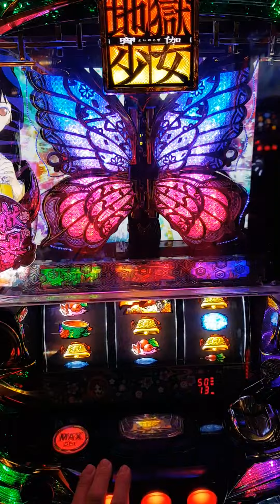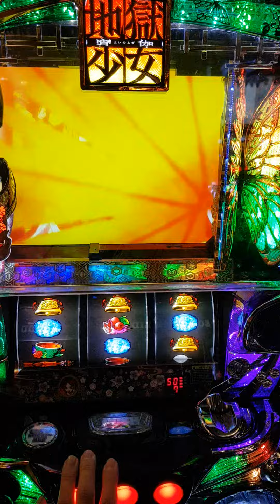地獄少女-宵伽 昇格彩虹+次回預告安心大當演出畫面!!!（下雨天出門安全第一喔）